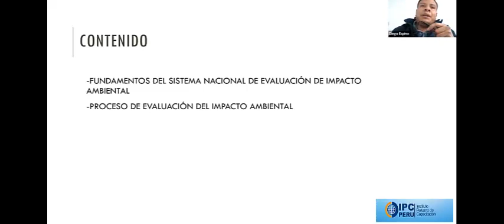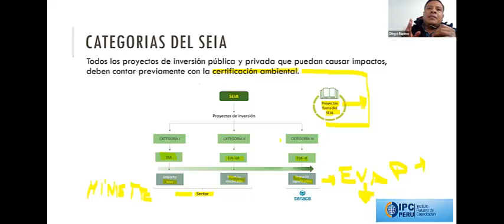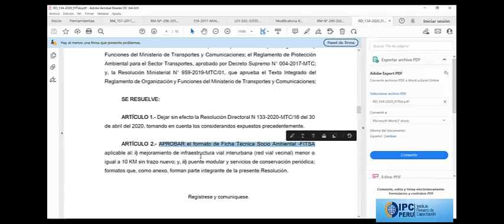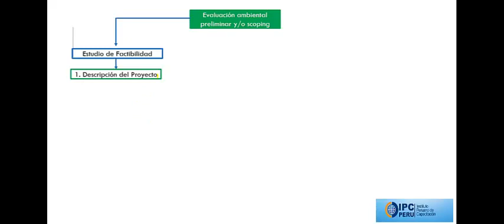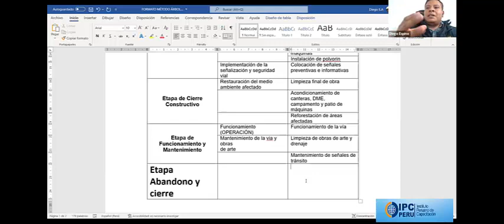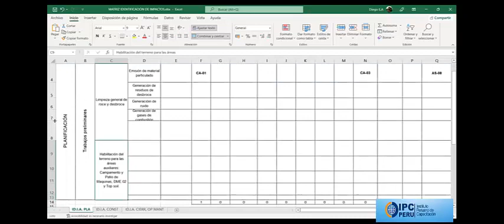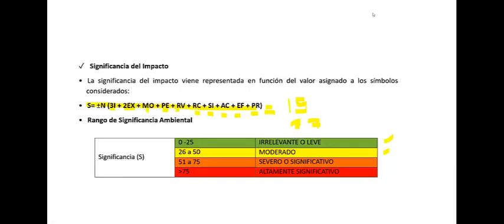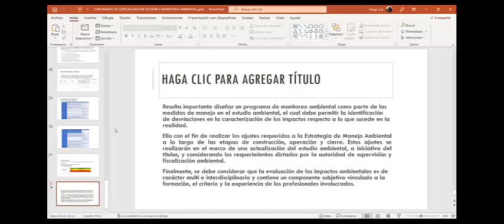LECCION VIDEO EVALUACION DE IMPACTO AMBIENTAL